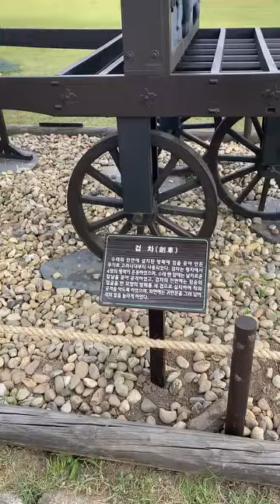south korea 충청남도 충남 서산시 서산 해미읍성축제 서산 해미읍성 축제 해미읍성 드론쇼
Chungcheongnam-do, Seosan-si, Chungcheongnam-do, Seosan Haemieupseong Festival Seosan Haemieupseong Festival Haemieupseong Drone Show